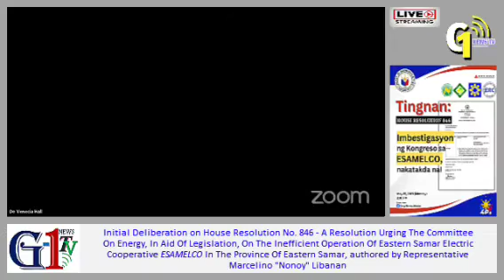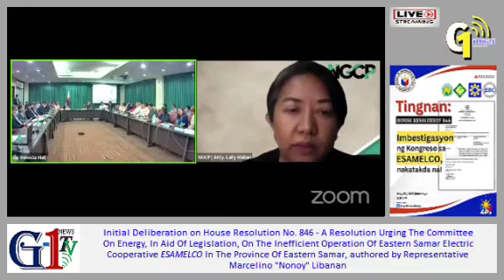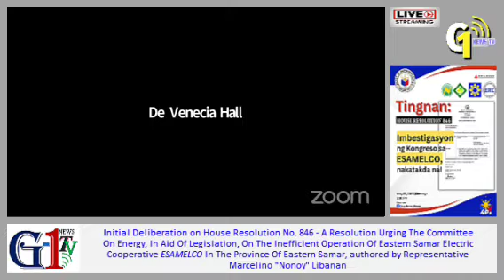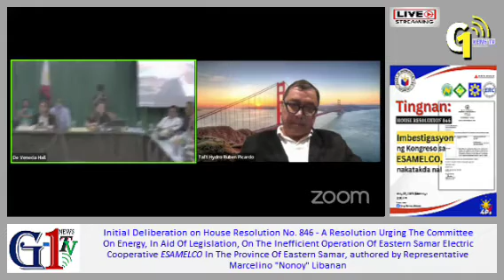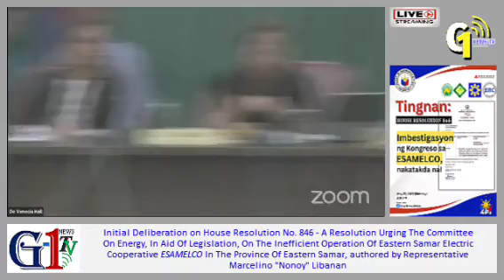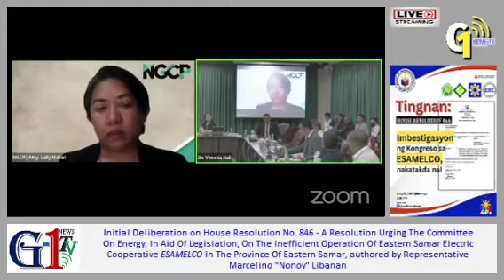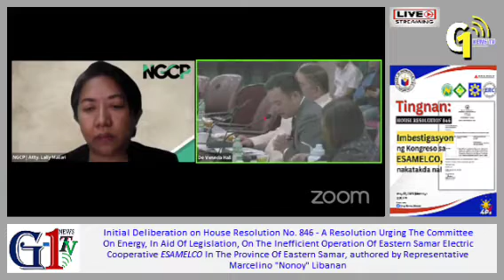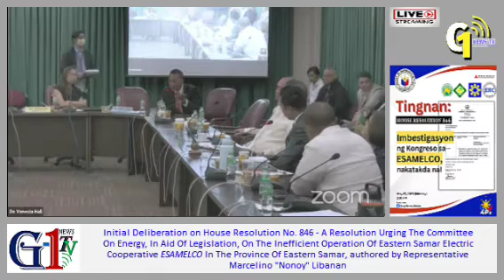COMMITTEE ON ENERGY Resolution No. 846 (Cong. Marcelino "Nonoy" Libanan)